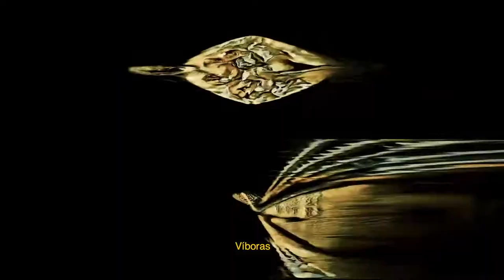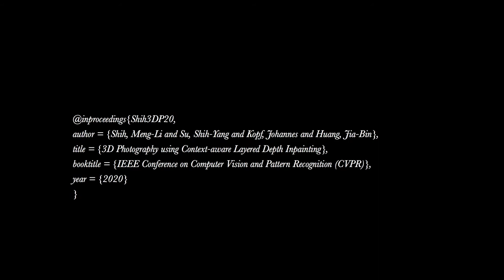Somniloquia. Finalista Videoarte Feelmotion'20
"Somniloquia"

Director: Juan Camilo Egea Quiroga

País: Colombia // Duración: 4 min

Sinopsis:
Desde hace algunos años tengo pesadillas todas las noches,
Este es un intento de recrearlas mediante señales de video alteradas y modelos de inteligencia artificial sobre transcripciones de oraciones que digo en voz alta mientras duermo.
La imagen automatizada es compleja y extraña pero sus relaciones son simples,
los sueños de la máquina son primitivos, ambiguos y aterradores, como los míos.

Festival de Cortos de Animación e Imagen Real de ESNE, Escuela Universitaria de Diseño, Innovación y Tecnología de Madrid